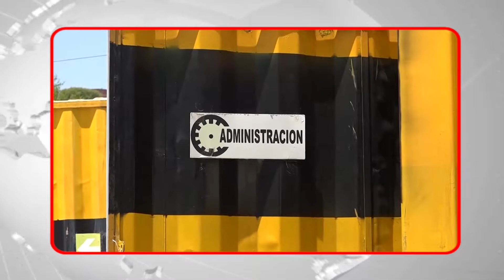LA GENTE EXIGE AL MUNICIPIO NO PARALIZAR OBRA PUENTE 4 DE JULIO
La población considera que no se debe paralizar la obra del puente 4 de julio y más bien se debe llegar a un acuerdo para modificar el proyecto a un bajo costo. Consideran que esta obra es importante para descongestionar el centro de la ciudad.